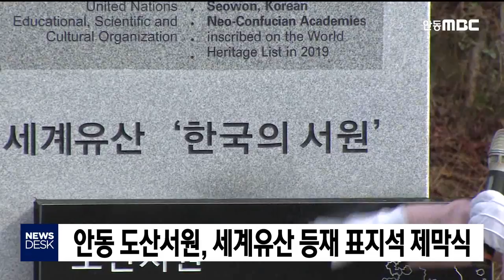안동 도산서원, 세계유산 등재 표지석 제막식 / 안동MBC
2019/11/12 09:53:55    작성자 : 엄지원

안동시가 오늘 도산서원의
유네스코 세계유산 등재를 기념하는
고유제와 표지석 제막식을 갖고,
세계유산으로서의 도산서원을
대내·외에 공식적으로 알렸습니다.
◀ＥＮＤ▶

도산서원은 지난 7월,
병산서원, 영주의 소수서원 등
국내 8개 서원과 함께 '한국의 서원'으로
국내 14번째 유네스코 세계유산에 등재됐습니다